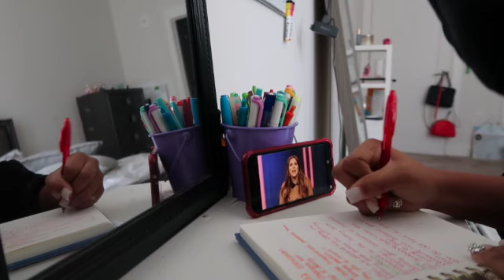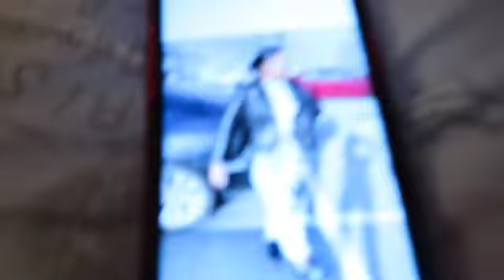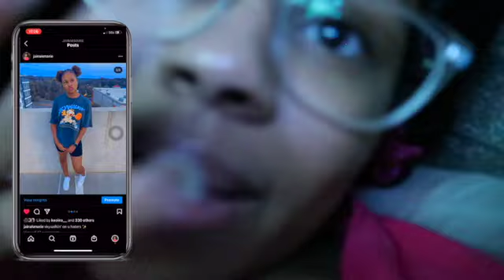Vlog: Spend the entire day with me! *drive with me, grwm, pedicure, eyebrows* | Jaina K’Marie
Hey my babies 💕, hope you enjoyed the video!